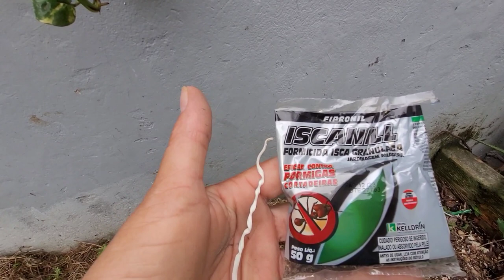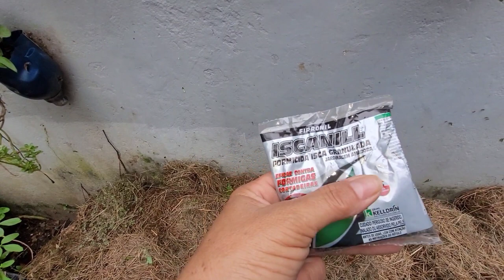ISCANil formicida PARA FORMIGA CORTADEIRA! ( CARREGADEIRA )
Hoje eu vou mostrar um pouco do inseticida que eu estou usando.
Apareceu umas formigas cortadeira aqui em casa.